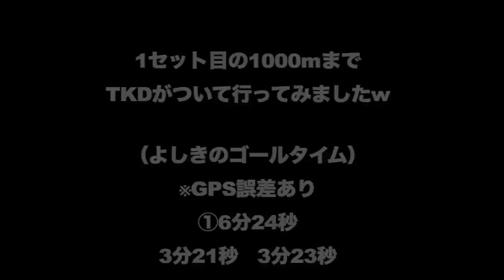【2000m×4レペ】このくらいの練習はもう余裕です！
編集TKD